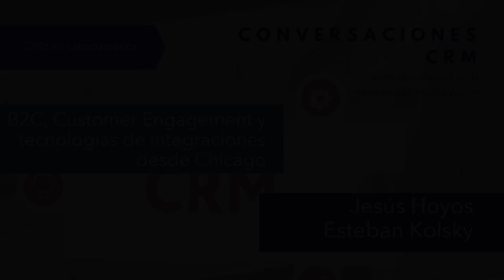Conversaciones de CRM: B2C, Customer Engagement y tecnologías de integraciones - Episodio 14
Conversaciones de CRM: B2C, Customer Engagement y tecnologías de integraciones - Episodio 14. Estamos directo desde Chicago en el evento de Marketing de Salesforce - Connections.

Temas:
La transformación y mensaje de B2C de Salesforce, en donde vemos que ya Connections no es un evento de Marketing pero de B2C. Ya yo estoy viendo esta transformación de Salesforce desde el Dreamforce pasado.

Salesforce: en ruta a un modelo de B2C (B2B2C)

Herramientas de Integración: Tibco compra a Scribesoft & Salesforce compra a Mulesoft: la industria se enfoca en conectores, microservicios y customer esperience.

Adobe adquier a Magento: la guerra del Commerce continua. Yo espero que Hubspot adquiera a Shopify.

SAP y su nuevo CRM: Esteban no esta convensido, yo le tengo que dar mas tiempo a SAP para ver como le va. Aquí la opinón de Esteban al respecto.

The SAP CRM Story: 18 Years In The Making – Is It Finally Right?

14 de junio de 2018
Conversaciones de CRM con Jesus Hoyos y Esteban Kolsky